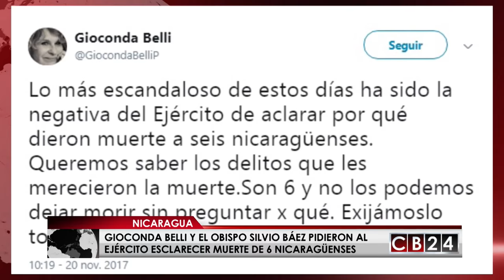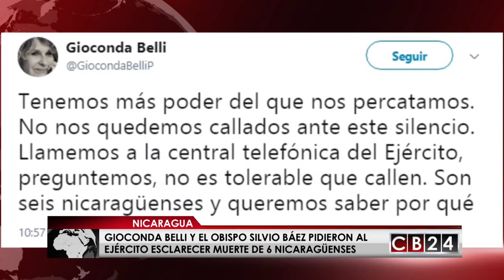Piden al ejército de Nicaragua esclarecer muerte de 6 personas en enfrentamiento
Seis personas en Nicaragua murieron en un intercambio de disparos con un grupo de militares este 12 de noviembre. Los fallecidos fueron hallados enterrados en una fosa común, hecho que ha generado una serie de pronunciamientos de diversos organismos en el país centroamericano.

El tiroteo ocurrió en la comunidad rural de San Pablo 22, dentro de la zona montañosa de La Cruz de Río Grande, un municipio de la Región Autónoma de la Costa Caribe Sur de Nicaragua, las autoridades informaron del suceso un día después.

Vecinos de La Cruz de Río Grande han divulgado fotografías de los fallecidos antes de ser enterrados en fosas comunes, entre ellos, una adolescente de 16 años y un niño de 12 años.

La poetisa y escritora nicaragüense Gioconda Belli pidió por medio de Twitter al Ejército de Nicaragua aclarar los hechos sucedidos.

"Lo más escandaloso de estos días ha sido la negativa del Ejército de aclarar por qué dieron muerte a seis nicaragüenses. Queremos saber los delitos que les merecieron la muerte. Son 6 y no los podemos dejar morir sin preguntar por qué. Exijámoslo todos".

"Tenemos más poder del que nos percatamos. No nos quedemos callados ante este silencio. Llamemos a la central telefónica del Ejército, preguntemos, no es tolerable que callen. Son seis nicaragüenses y queremos saber por qué", escribió Belli en otro tuit.

También el obispo auxiliar de la Arquidiócesis de Managua, Silvio Báez, uno de los más influyentes de Nicaragua, ha pedido al Ejército esclarecer la muerte de los 6 nicaragüenses, hecho que calificó de "indignante y doloroso", así como de "sangriento" y "gravísimo".

Al momento del enfrentamiento a balazos entre los integrantes de la banda y miembros del Ejército de Nicaragua lograron desarticular la banda, encontrándole también una buena porción de marihuana. Esta banda delicuencial era el terror de los productores de la zona, sobre todo en las comunidades del Gamalote, Bethany, y San Pablo 22, en donde se dedicaban a robar ganado.

Las Fuerzas Armadas identificaron al supuesto líder de la banda, como Rafael Dávila Pérez, "El Colocho" de nacionalidad nicaragüense, quien, según el Ejército, "se dedicaba al tráfico, cultivo y comercialización de marihuana, también al abigeato (robo de ganado), robo, asesinatos, extorsiones".

La patrulla militar decomisó al grupo 4 fusiles AK, 2 escopetas, municiones para ambos tipos de armas y 20 libras de marihuana, de acuerdo con información militar. Los miembros del Ejército de Nicaragua dieron con los supuestos delincuentes luego de denuncias recibidas de la población.

Redacción / CB24